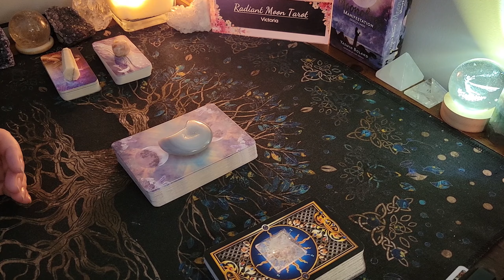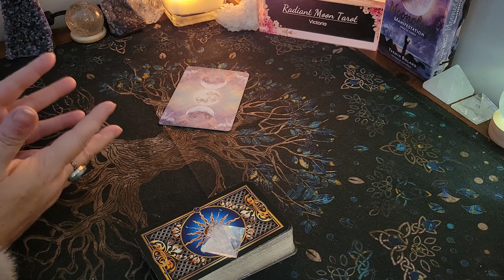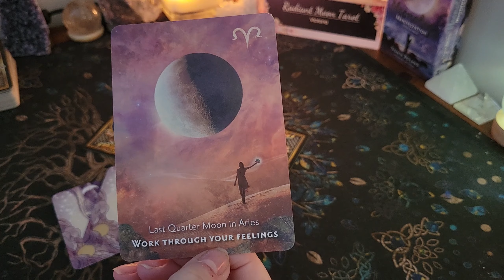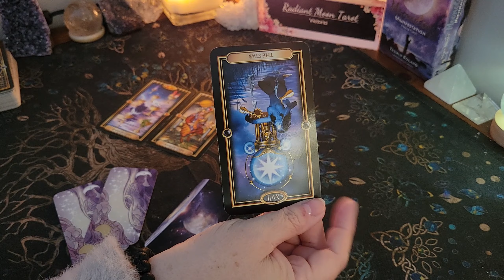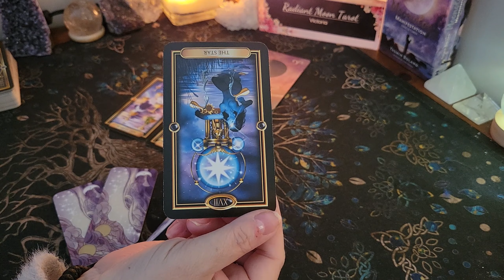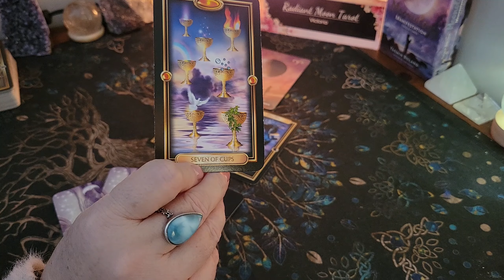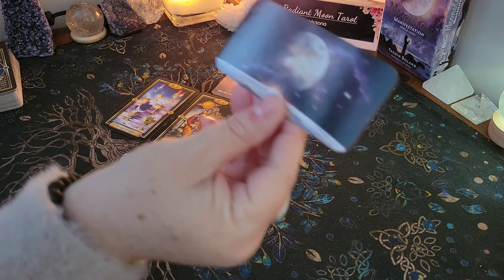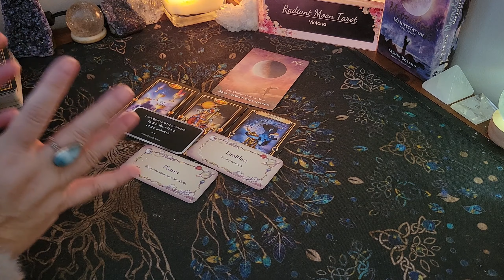CANCER~ SOLAR ECLIPSE in Aries ~ Energy & Tarot Reading April 8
Hello beautiful souls! CANCER, today we're having a look at the energies around the New Moon SOLAR ECLIPSE in the sign of ARIES coming in on April 8 2024. We'll go over the top themes you need to know, pull cards to see where this Lunation can have the biggest impact for you. Watch your Sun, Moon and Rising and Venus signs for the big picture  Enjoy your reading, and check out the other playlists below for more content!
Intro 0:00
Cancer 7:17
💗Other readings you will like💗

Victoria
XOXO